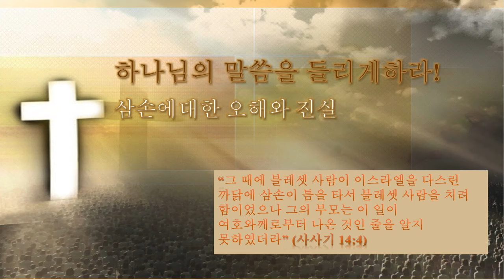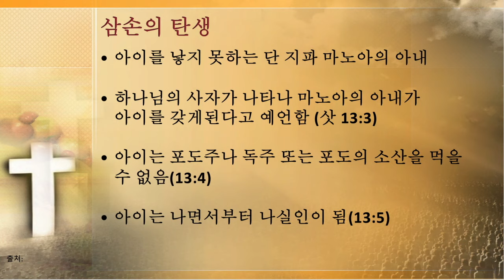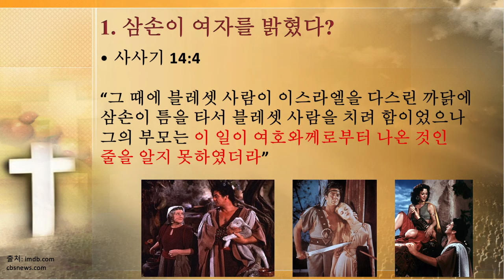삼손에 대한 오해와 진실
삼손은 정말 여자만을 밝히는 사람이었을까요? 사사의 의무를 저버리고 하나님과의 약속과 헌신마저 저버린 그런 사람이었을까요? 그렇지만 성경은 삼손을 믿음의 사람이라고 말하고 있습니다. 삼손이 왜 믿음의 사람인지 함께 나누도록 하겠습니다.